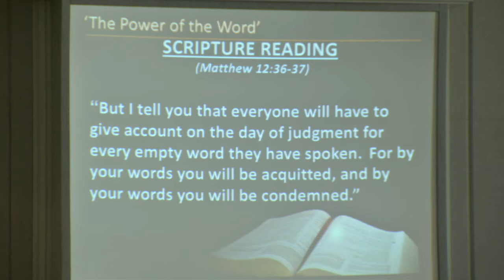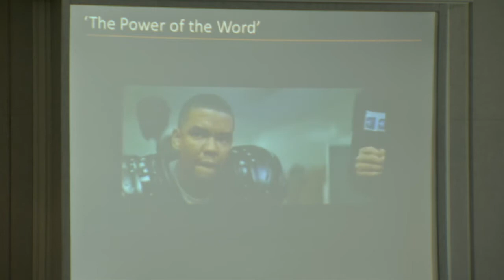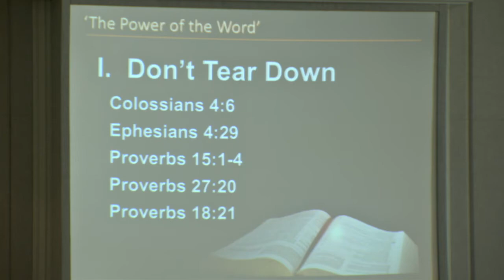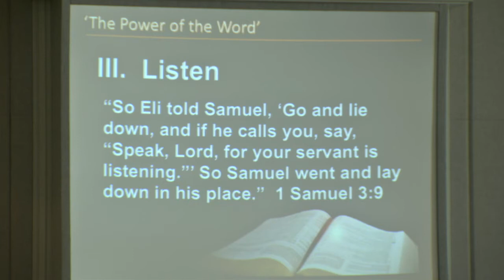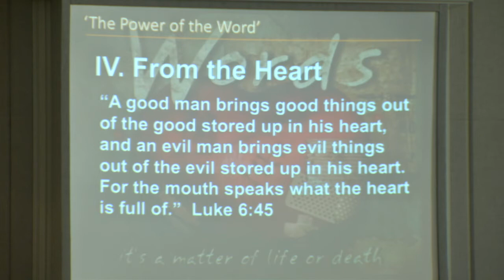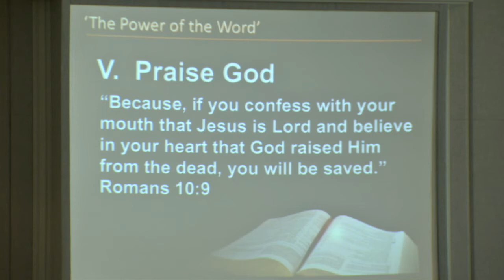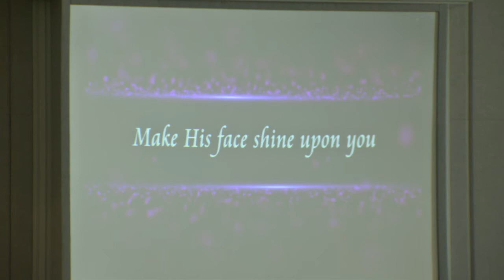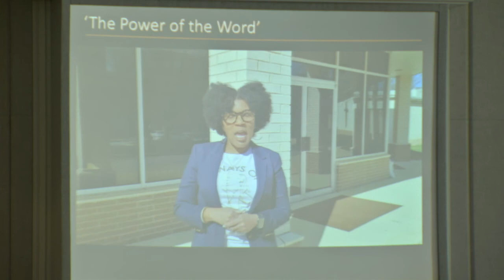LCC Contemporary Service 04 11 21 0